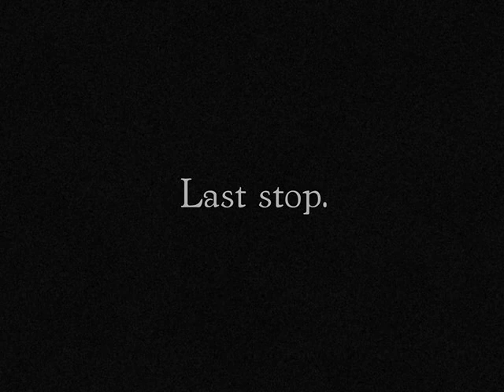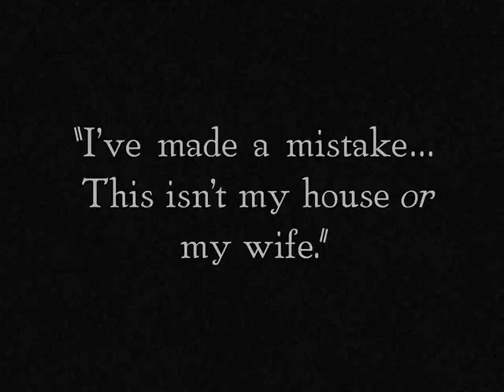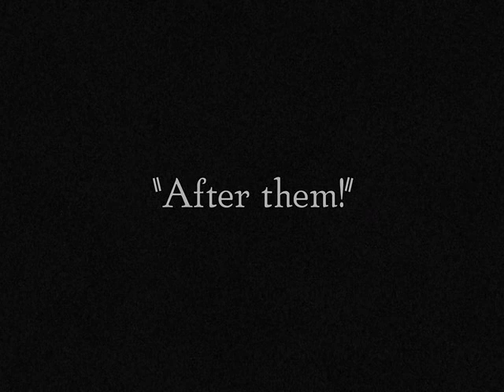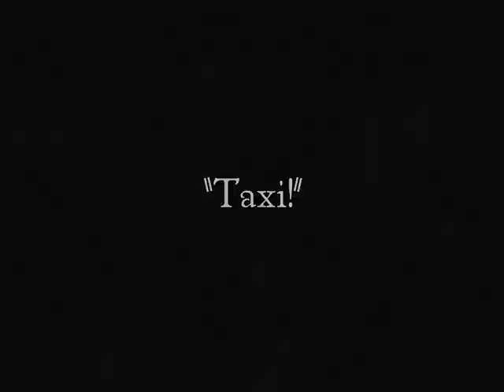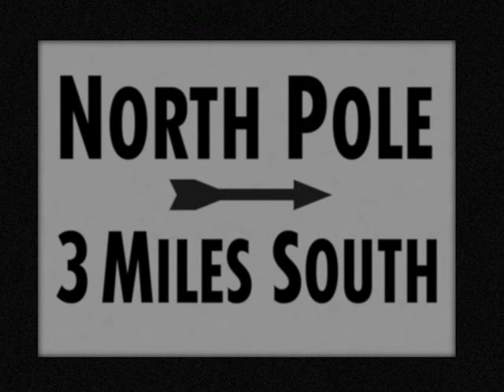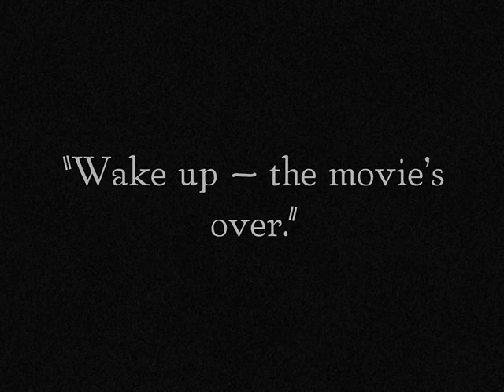The Frozen North (1922) : Short Films Collection 1920-1923 by Buster Keaton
The film opens near the "last stop", a subway terminal (apparently) in Alaska, which appears to be emerging from deep snow in the middle of nowhere. A tough-looking cowboy (Buster Keaton) emerges. He arrives at a small settlement, finding people gambling in a saloon. He tries to rob them by scaring them with a cutout taken from a poster of a man holding a gun, which he places at the window, to appear as if he has an accomplice. He tells the gamblers to raise their hands in the air. Frightened, they hand over their cash, but soon they find out the truth when a drunk man looks closer over the cutout and tips it over. Keaton attempts to hand the cash that he has been collecting back, but is thrown out through the window.

Next, he mistakenly enters a house thinking that it is his own house. Inside, from behind, he sees a man and a woman kissing before a fire. Thinking the woman is his wife, he gets red-hot angry and shoots the couple, moments later to realize his mistake, whereupon he makes his exit. He goes to his own house, where he finds his wife (Sybil Seely), who greets him, but he spurns her coldly, and she screams in anguish. She goes to a wall, and a vase drops on her head and knocks her unconscious; Keaton glances at her momentarily without interest, and then goes back to thinking again. While investigating the shooting of the couple, a passing policeman then knocks at Keaton's door after hearing his wife scream. Keaton saves himself from arrest by playing music on a gramophone and pretending to dance with his unconscious wife, acting as if all were normal. Seeing this, the officer turns and leaves again, and he drops her on the floor.

He looks out of the window and sees his pretty neighbor (Bonnie Hill). He quickly dons an elegant white suit and picks flowers (mysteriously growing from the deep snow; a sign reads "Keep Off the Grass"). He attempts to woo her, but she doesn't appear to favor him. Her husband comes back inside to get something he forgot, and angrily takes his wife away with him after finding Keaton inside the house with her moments after he had left. Keaton bares his teeth threateningly at him as he leaves and they stare each other in the eye.